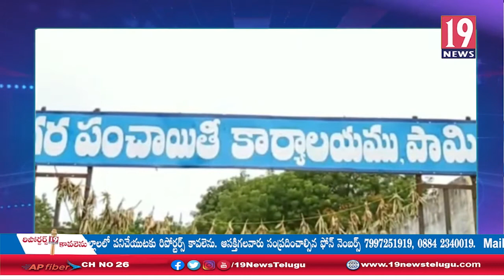ధర్మవరం ఎమ్మెల్యే కేతిరెడ్డి దిష్టి బొమ్మను దగ్ధం చేసిన ప్రజాసంఘాలు-అనంతపురం జిల్లా